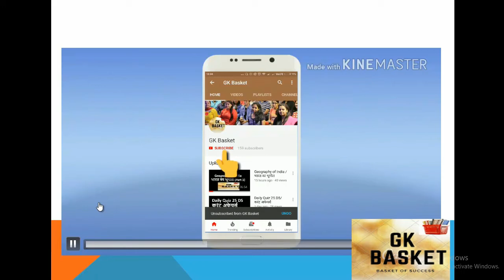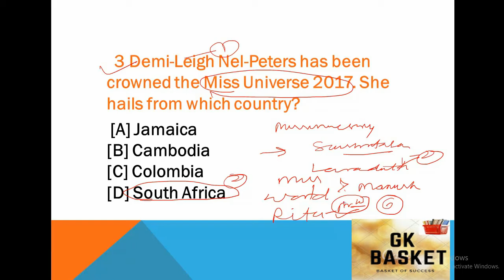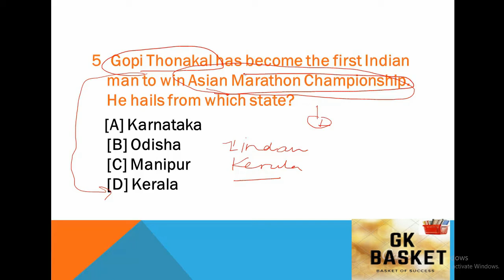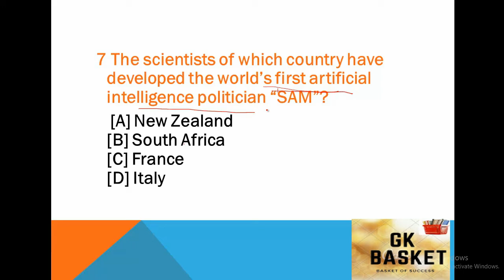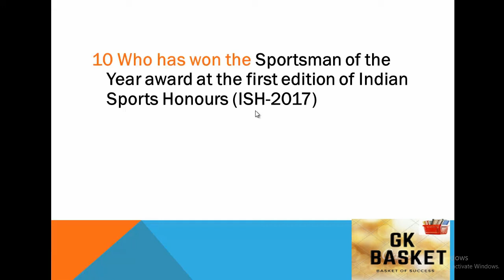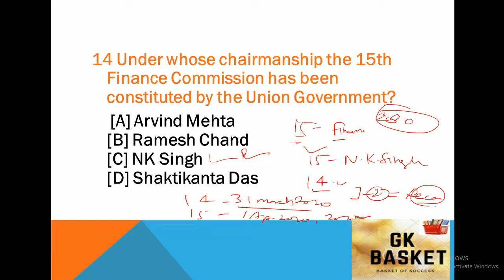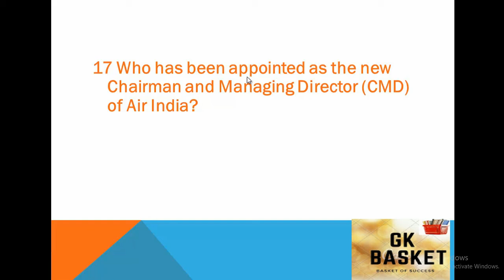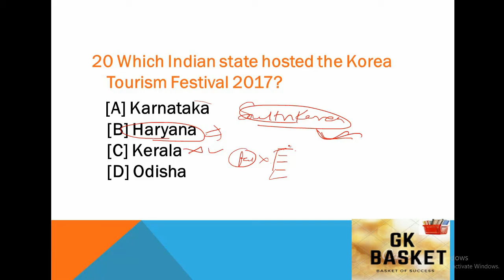Daily Quiz D6 / करंट अफेयर्स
This video will cover important aspects of  current affairs which are essential for upcoming exams